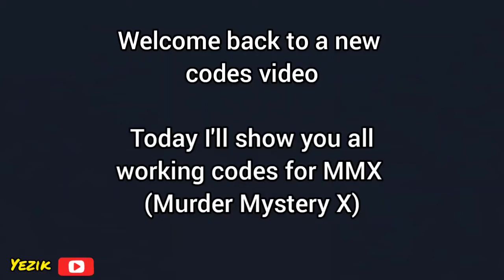MMX CODES (Murder Myster X Codes 2020) - ALL CODES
ALL MMX CODES 2020
Murder Mystery X codes, ALL CODES
New MMX codes
ALL MMX codes
Murder Mystery X codes 2020

MURDER MYSTERY X